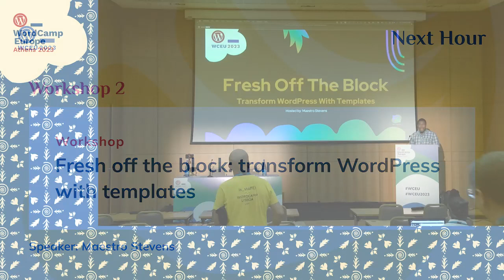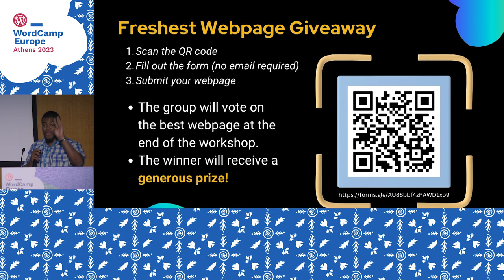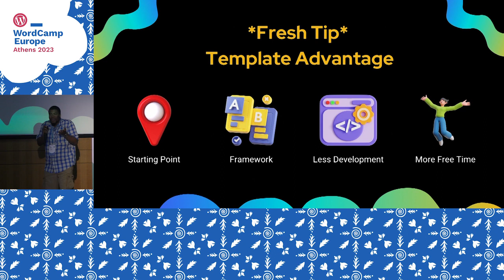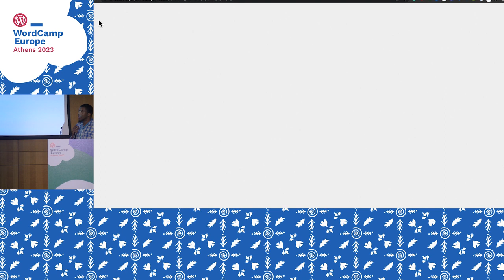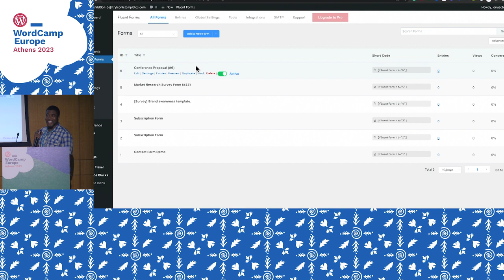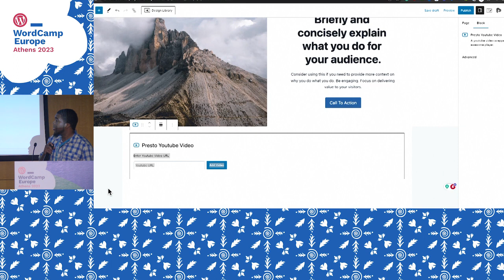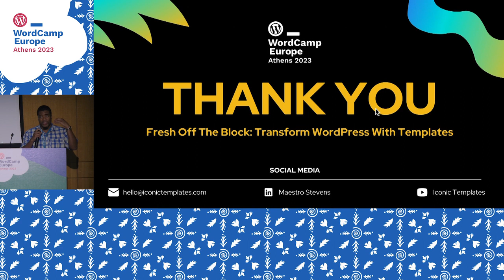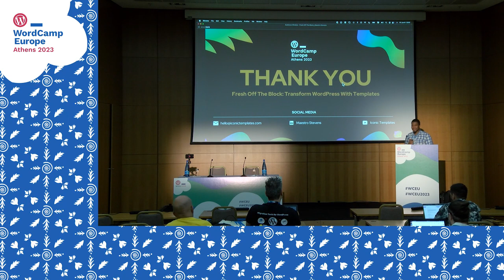Fresh off the block: transform WordPress with templates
Transform your WordPress website with superpowered templates!

Get ready to level up your website game in our ‘Fresh Off The Block’ presentation. You’ll learn how to take your design, speed, and mobility into high performance using 3rd party templates in the block editor.

Say goodbye to boring, slow websites and hello to “hot off the press” freshly baked WordPress sites.

Join me in this session for some strategies and fun while empowering your block editor experience and website!